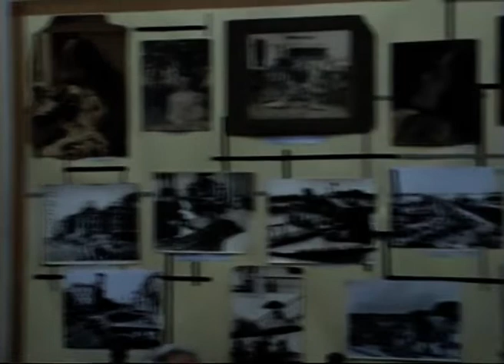Tapan Roy Chowdhury | Historian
ইতিহাসবিদ তপন রায় চৌধুরী ভারতের ইতিহাস ও রাজেন্দ্রলাল মিত্র কে নিয়ে 'বইচিত্র' সভাঘরে ২০১১ সালে বক্তিতা ।